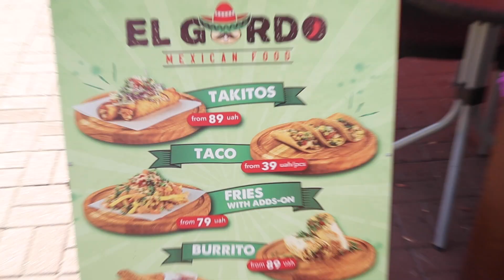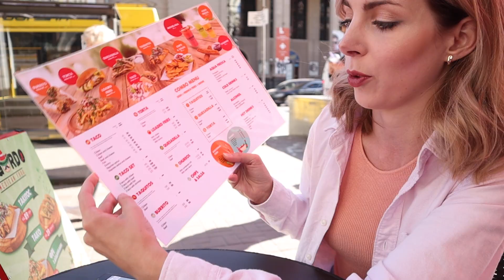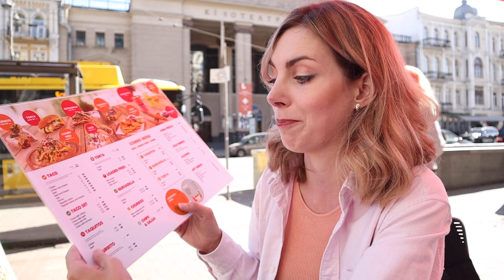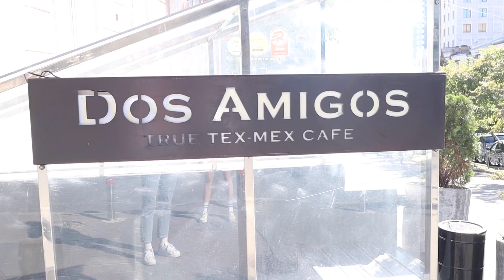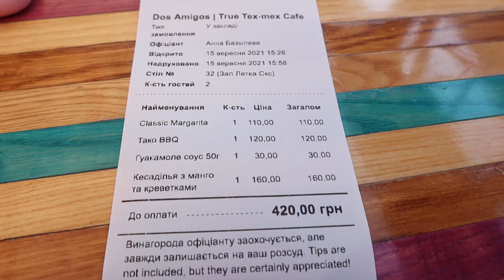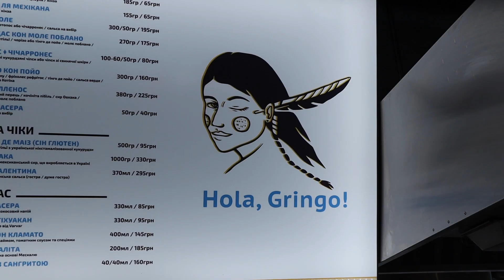Probando COMIDA MEXICANA con mi hermana en Europa ✦ Iryna Fedchenko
- Descarga ELSA gratis y obtén 7 días de prueba de la versión PRO